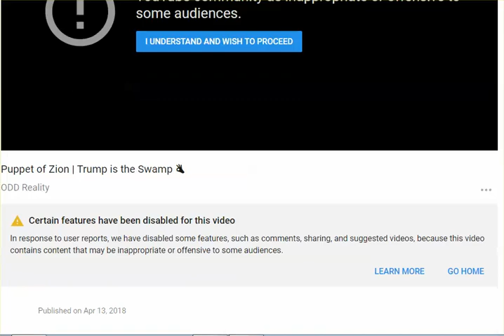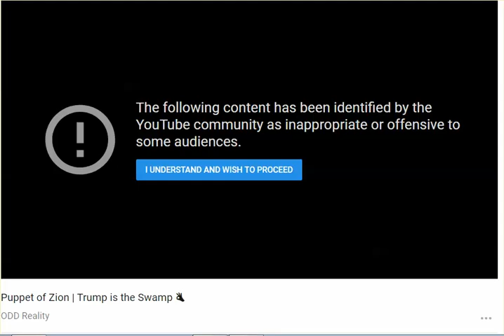YouTube 'in loco parentis,' Protects Us From Inappropriate Or Offensive Conetent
Watch ODD Reality's video; link is below.